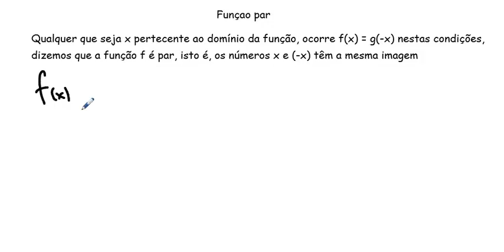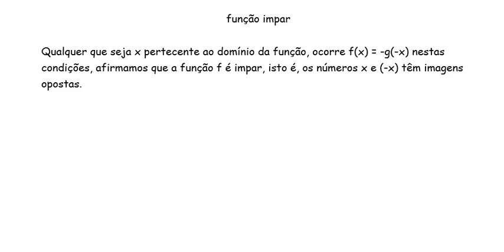Aula 7-Paridade de Funções